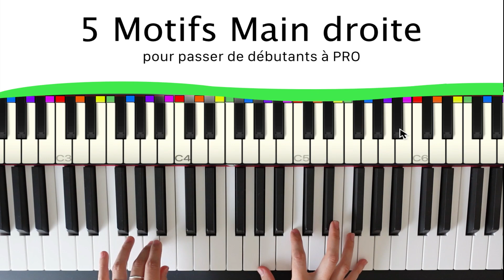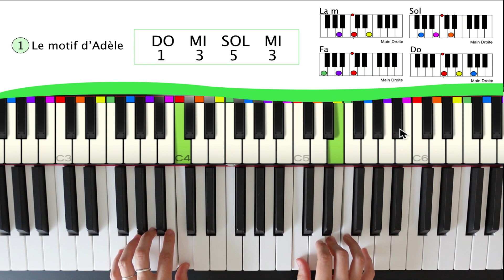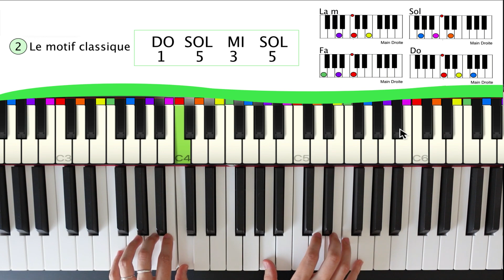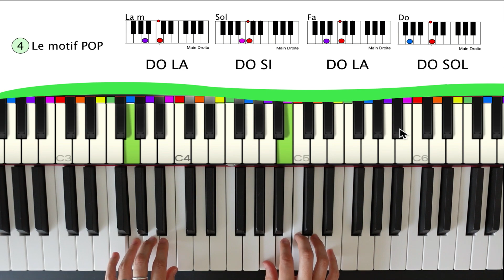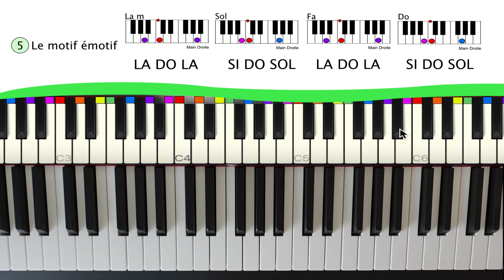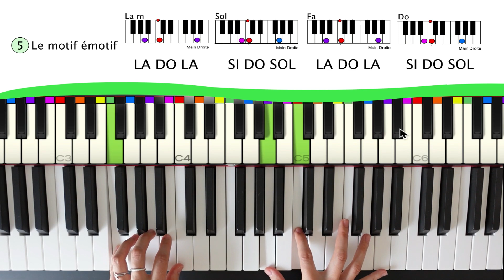5 Motifs Main droite pour passer de débutants à PRO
Découvre 5 motifs à jouer au piano pour passer de débutants à pro ! Travailler sa main droite, jouer des chansons en seulement 5 motifs avec ce tutoriel de piano facile !

👉 S'accompagner au piano en 30 Jours Chrono - Vol.1 :: Les bases pour maîtriser les accords et chanter avec son piano

👉 S'accompagner au piano en 30 Jours Chrono - Vol.2 :: Enrichir ses accords, ses rythmiques et s'amuser à composer

👉 Objectif Piano - Vol.1 :: Démarrer le piano de zéro et apprendre des mélodies modernes (Zazie, Obispo, Claudio Capéo, Yann Tiersen, etc) :

👉Objectif Piano - Vol.2 ::Boostez sa main gauche sans passer des heures sur sa partition :

debutant piano facile
5 Motifs Main droite pour passer de débutants à PRO
piano pianotutorial coursdepiano #5 Motifs Main droite pour passer de débutants à PRO